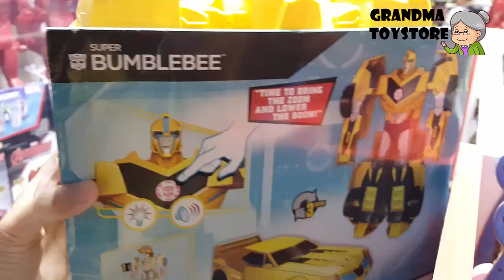Unboxing TOYS Review/Demos - Transformer Autobots big huge yellow bumblebee Goldbug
Grandma toystore brings to you the unboxing of the Fast and Furious 1969 Dodge Charger Daytona sports car

Bumblebee (known as Abejorro in Mexico, Bumble in Japan, Moscardo in Portugal, Űrdongó in Hungary, Maggiolino in Italy) is the "little brother" of the heroic or protagonistic Autobot faction and a mascot, constantly striving to prove himself in the eyes of the other robots - especially his leader, Optimus Prime. This often causes him to take risks that put him in danger. Although a bit of a smart aleck, he is a capable and reliable messenger and spy, his small size allowing him to go places that his larger commanders cannot. He is highly fuel-efficient, has great visual acuity, is particularly adaptable to undersea environments and transforms into a Saturn yellow Volkswagen Beetle. He was later reconstructed into a stronger, more mature form as Goldbug.
Bumblebee holds the distinction of being the second character to appear on-screen in the original Transformers animated series, while on a mission to recover a small clutch of energy conductors with Wheeljack, illustrating the energy crisis holding sway over their home planet of Cybertron. These two characters were seen often together in the first season and beginning of the second season, sometimes going on missions. Bumblebee is subsequently among the Transformers aboard the Ark as it set off searching for new worlds and new energy sources, which crashed on Earth, causing the Transformers within to be trapped in stasis for four million years. Awakening in 1984, Bumblebee helps Ironhide quell a raging river and uses his small size to help Sparkplug Witwicky plant explosives in the midst of a Decepticon mining operation.

When the body of the deceased Optimus Prime is recovered from space by a pair of Transformer-hating human scientists who intend to use it to lure the Autobots into a trap, Bumblebee is part of the rescue team led by Rodimus Prime to recover it. Entering the lab, some of the Transformers are exposed to rage-inducing alien spores that cause them to run wild, and although Bumblebee avoids infection, he is seriously damaged by the rampaging Superion. A member of the alien race called the Quintessons subsequently repair and restore Optimus Prime to life, so he can stop the "Hate Plague" and repair Bumblebee. The little Autobot has been so severely damaged, however, that he requires an entire reconstruction and is rebuilt as a Throttlebot. In his new, shiny body, he comments that he has gone beyond just being plain old Bumblebee, and is now a "gold bug", prompting Optimus Prime to redub him Goldbug.